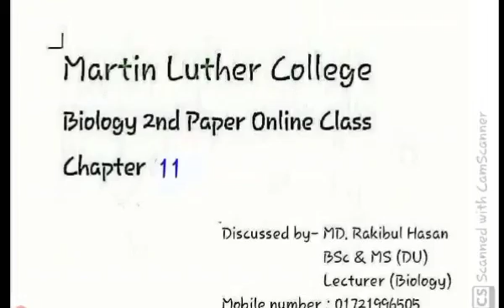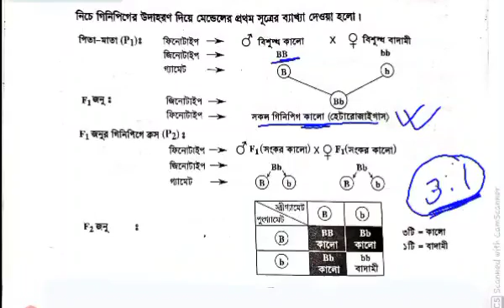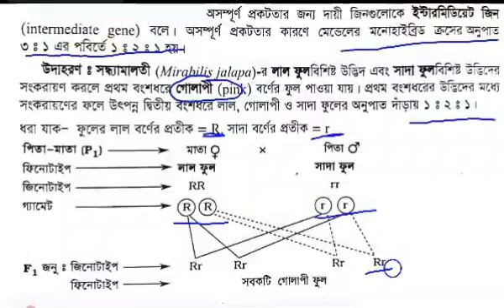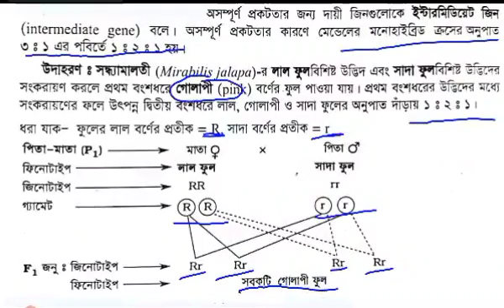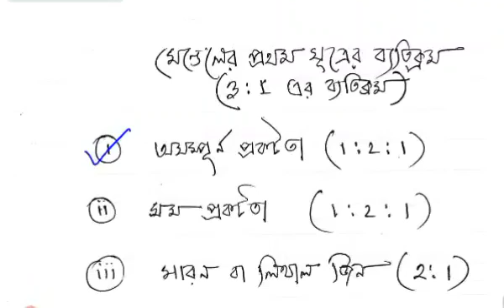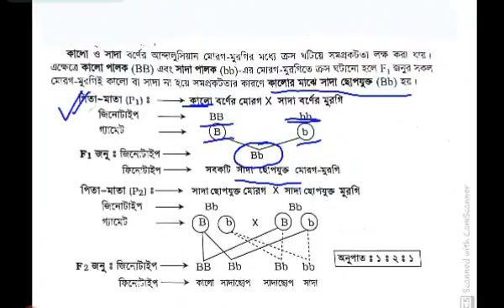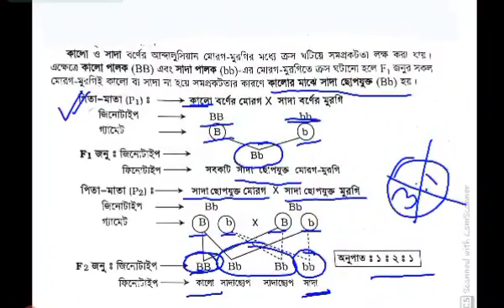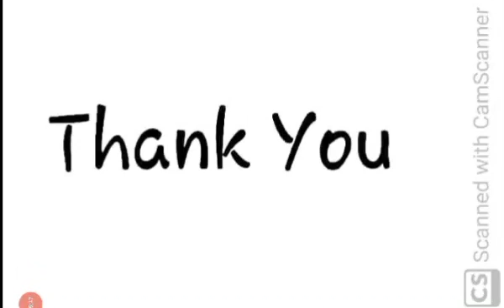HSC 2nd Year Biology Lecture 43